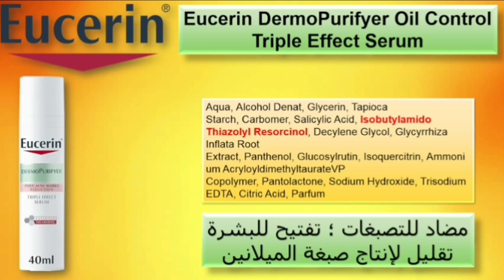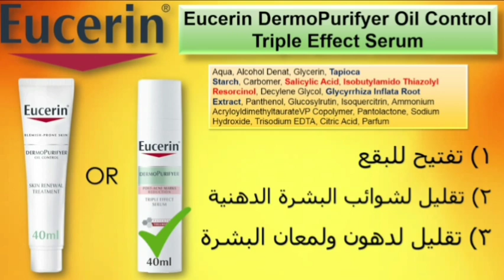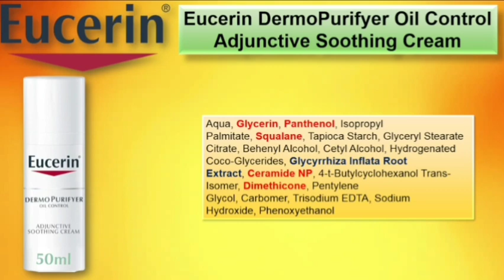روتين يوسرين المتكامل للبشرة الدهنية Eucerin Dermopurifyer Oil Control Routine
- حلقة جديدة ومراجعة لمجموعة يوسرين Dermopurifyer Oil Control للعناية اليومية بالبشرة الدهنية 👌
منتجات عناية متكاملة بالبشرة الدهنية علاج لمشاكل وشوائب البشرة من دهون ولمعان زائد ؛ بثور ؛ رؤوس سوداء؛ مسام واسعة؛ علامات وآثار حب الشباب.
- Eucerin Dermopurifyer Oil Control Products
ما عليك سوى الانضمام إلى عضوية هذه القناة للاستفادة من المزايا: